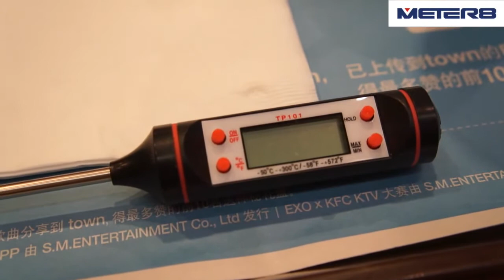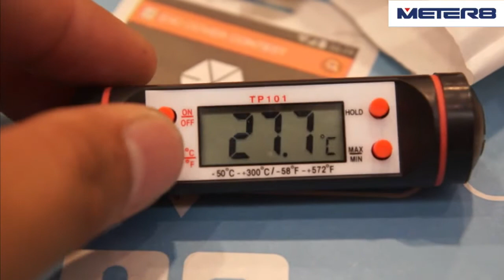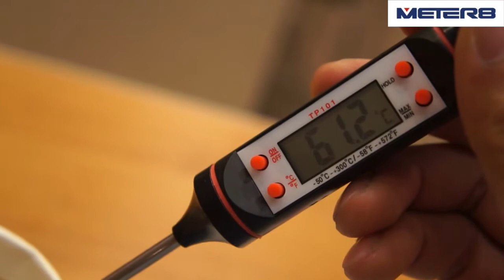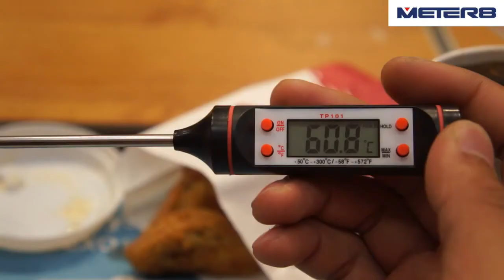TP101 Digital Food Thermometer Made in China（副本）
A wide range of use, to barbecue food, born achievemenst hot drinks etc, temperature control, baby milk, bath temperature measurement, and the refrigerator container, flowers and grass growing environment, laboratory project applies; temperature controlling etc.